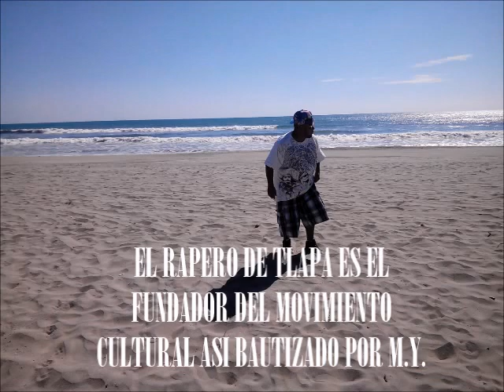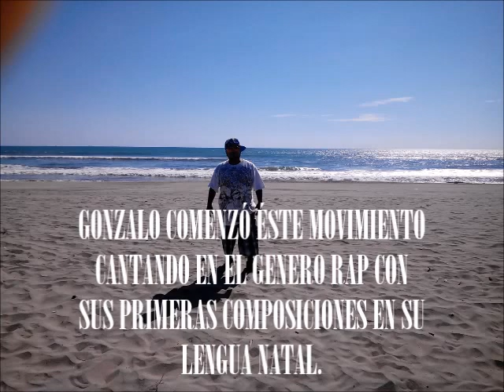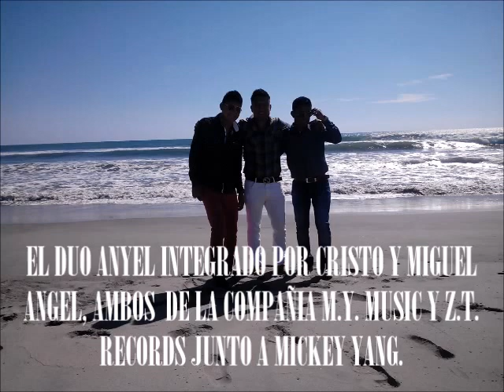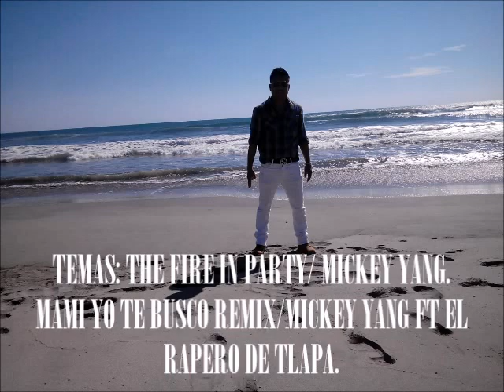Mickey Yang 2016 Anyel & el Rapero de Tlapa.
Enero 2016 en una conferencia por Acapulco.